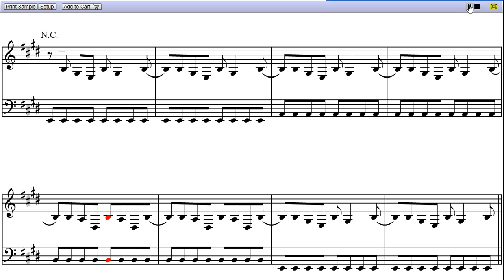Dreams by The Cranberries - Piano Sheet Music:Teaser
Dreams is a song by The Cranberries, and the video is first page rendition of Dreams piano sheet music.